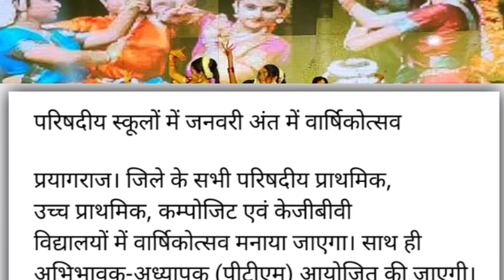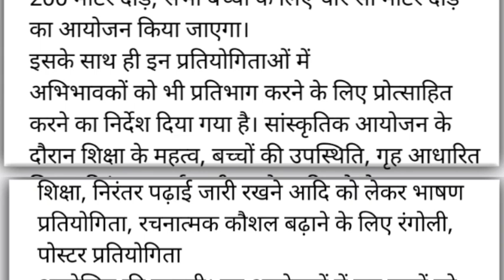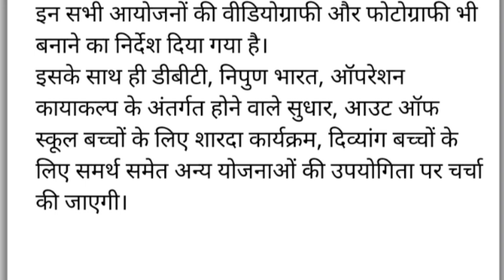परिषदीय स्कूलों में जनवरी अंत में वार्षिकोत्सव